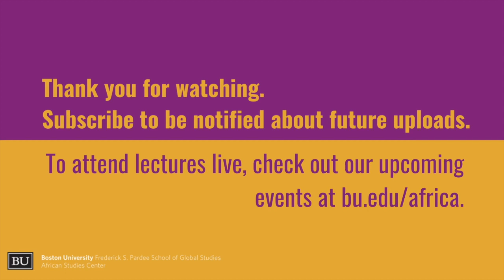Nigerian Elections 2023: Prospects for Political Renewal and Stability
This Walter Rodney Seminar was presented by Richard Joseph and was hosted by the Boston University African Studies Center, on April 3, 2023.

The BU African Studies Center is an academic establishment that encourages debate, disagreement and discussion in a civil and respectful manner. Use of slurs, negative generalizations, personal attacks, stereotypes and swears in our comments will not be tolerated and will result in the comment being blocked.